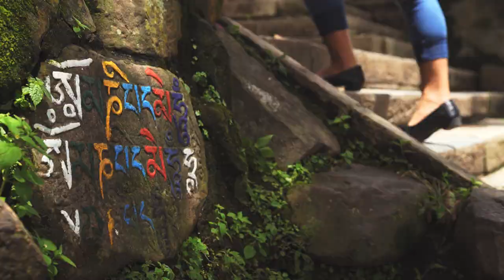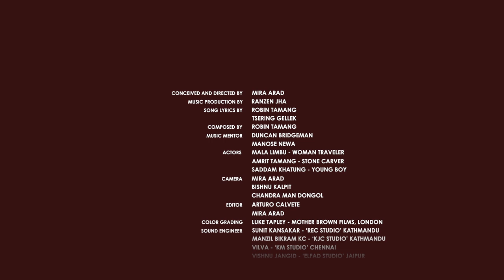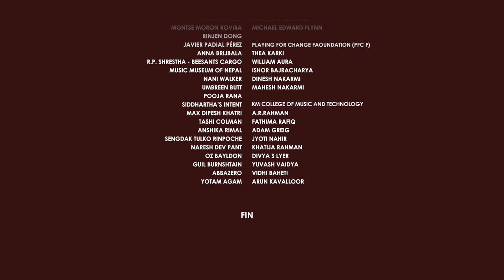The Valley of Light Project (Official Video)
A genuine collaboration between many well-known, awarded singers and musicians from Nepal and around the globe, with music students from Nepal and KM Music Conservatory of A.R.Rahman in Chennai-India.

The inner flame resides in the heart of each individual, that is why we are all interconnected.  All individual flames unite as One Universal Flame of Love and Compassion...

'The Valley of Light Project' has been selected as a winner of the 2020 'MY HERO PROJECT' Song Contest

❤ Download the track to support the renovation of a music school in Nepal, more info.

Singers by alphabetical order: Adrian Pradhan, Akshyata Adhikary, Ankit Shrestha, Anurag Zimba, Bipul Chetri, bobin (Himalayan), Ciney Gurung, Chintu, Dana Shrestha, Deeksha J Thapa, Divesh Mulmi, Hari Banksha Acharya, Indira Joshi , Kunti Moktan, Madan Krishna Shrestha, Mukti Shakya, Rajesh Nepali, Ram krishna dhakal, Robin Tamang, Sabin Rai, Sangita Rana Pradhan, Sanjay Shrestha, Subani Moktan, Sunil Thapa, Swapnil Sharma, Tahir Qawwal (Fanna-Fi-Allah Sufi Qawwali).
Musicians: Binaya Maharjan, Daniel Subba, Deepesh Singh, Manose Newa, Mira Arad, Nikhil Tuladhar, Prince Nepali, Roshan Sharma, Salil Subedi, Solanki Nathu Lal, Sudhir Acharya, Tomer Bachar, Tamir Barzilay, Yossi Fine.
Students Choir:  KM College of Music and Technology, Musica Musica Institute (Playing For Change Foundation), NGO Sano Sansar.

TEAM OF PRODUCTION:

Conceived & Directed by Mira Arad
Music Production by Ranzen Jha
Song Lyrics: Robin Tamang & Tsering Gellek
Composed by: Robin Tamang
Music Mentors: Duncan Bridgeman & Manose Newa
Mixing Engineer & Mastering Engineer: Jerry Silvester Vincent
Sound Engineer: Sunit Kansakar - 'Rec Studio' Kathmandu / Manzil Bikram KC - 'KJC Studio' Kathmandu / Vilva - 'KM Studio' Chennai  / Vishnu Jangid - 'Elfad Studio' Jaipur
Actors: Woman traveler - Mala Limbu / Boy - Saddam Khatung / Stone carver - Amrit Tamang
Camera: Mira Arad / Bishnu Kalpit / Chandra Man Dongol
Editor: Arturo Calvete / Mira Arad
Color Grading: Luke Tapley / Kevin Lee Brown – Mother Brown Films, London
Assistant Producer & Photographer: Prabin Manandhar / Repeace Maharjan Newa
Production Coordinator: Ishwor Koirala / Vidushi Prajapati Rana
Additional footage:  Prakash C. Poudel / Pradip Pokhrel
Logo Design: Prachin Siddhi
Nepalese Translation: Salil Subedi / Bhavesh Bhumari / Nayan P. Sindhuliya
Motion Graphics & FX: Nakarmi Smaran
Henna Tattoo Artist: Gauri Saintiwal Juneja
Executive Producer: Bishnu Kalpit

Supported by the European Union in Nepal (EU) /Nepal Tourism Board (NTB) / Turkish Airlines / Hyatt Regency Kathmandu / Kabeli
Media Partners: UPLIFT - We Are One / Playing For Change Foundation

* For subtitles in Nepalese language press the CC button.
** Translation of the song to Nepalese:

ज्योतिर्मय उपत्यका

म सधैं आभारी छु,
तिम्रो कृपा र रक्षाको लागि ।
म खुलेर भन्छु तिमिनै मेरो प्रेरणा हौ ।
कैयौं देवी देवता र सन्त मानवहरुले,
तिम्रा भूमिमा पाईला टेकेका छन् ।
युगौँयुगदेखि तिम्रा समीपमा आएर,
आफ्ना कर्मका प्रायश्चित गरेका छन् ।

हे साधु र सन्त,
कुन आकाश होला जहाँ सास तिमी लिन्छौ
कुन नदी होला जहाँ पानी तिमी पिउँछौ
कुन ऊर्जा होला तिमीभित्र प्रवाह यस्तो,
नमेटिने यात्राको तिर्सना कस्तो कस्तो !

चम्काईदेउ ज्योति तिम्रो, देखाउ बाटो मलाई
तिम्रै ज्योतिले देखाईरहेछ अन्धकारमा मार्ग मलाई ।
हो मार्ग देखाउ मलाई, आई पुग्नेछु म त्यहिं ।
करुणा मायाको उपत्यकामा
ज्योतिर्मय उपत्यकामा ।

कलाकारहरुका मायालु हातहरुले
तिम्रा प्रतिज्ञा पुरा गरिदिए,
शून्यता भित्र आकाश, अनि
आकाश भित्र शून्यता भरिदिए ।
अनि यस्तो ठाउँमा लगे,
जहाँ दिव्य छन् हर रचना
उच्च शिखरका पवित्र स्थलहरुमा ।

हरेक घर र बागबगैंचाहरुमा
हरेक कुनाकाप्चा र चौघेराहरुमा
प्रत्यक पहाड पर्वत र समथर उपत्यकाहरुमा
तिम्रा दिव्य प्रकाशका आशिष लागि रहुन ।

करुणा मायाको उपत्यकामा
ज्योतिर्मय उपत्यकामा
करुणा मायाको उपत्यकामा
ज्योतिर्मय उपत्यकामा
करुणा मायाको उपत्यकामा
जिवन्त जिवनको उपत्यकामा